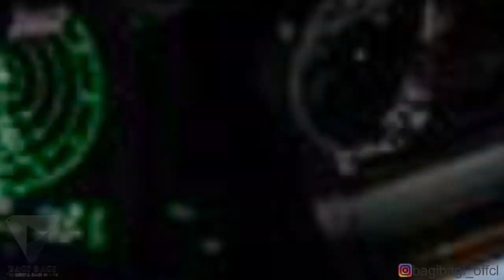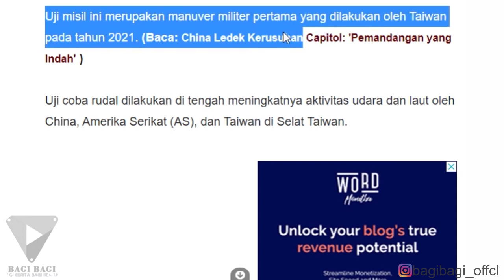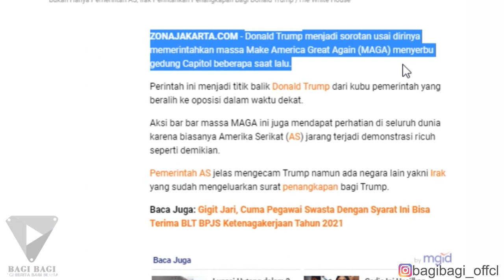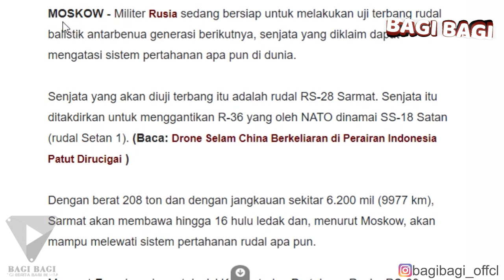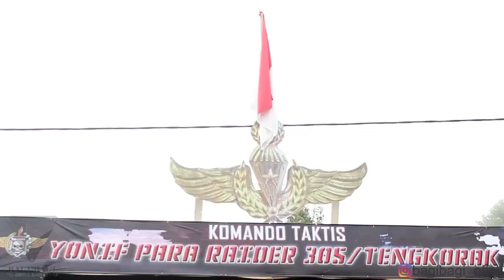Tidak Ada Habis-habisnya. KKB Papua Kembali Berulah Semakin Meresahkan